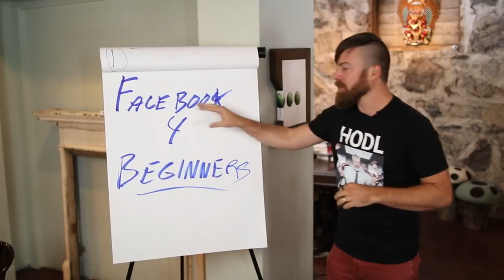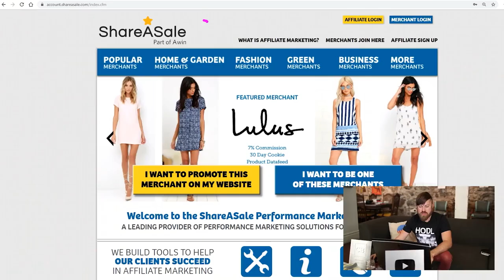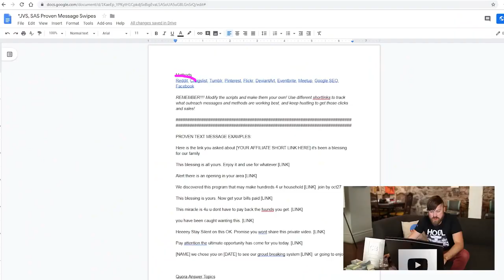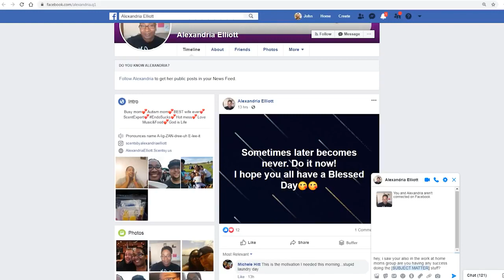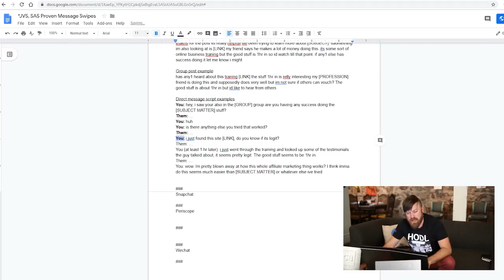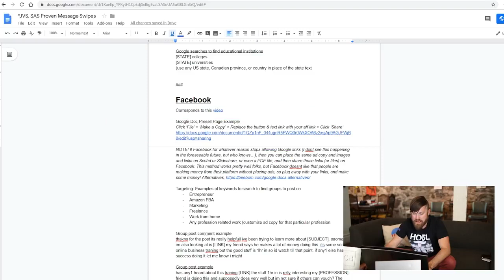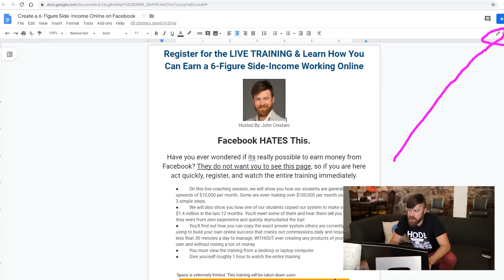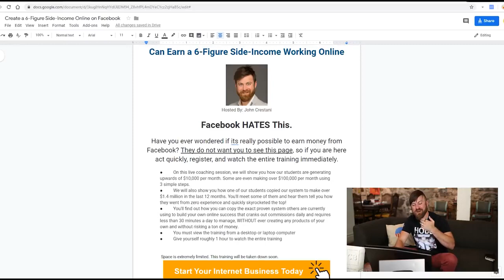How To Make Money With Facebook For Beginners 2020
John Crestani

Category
Education